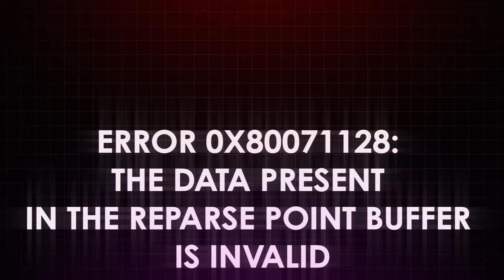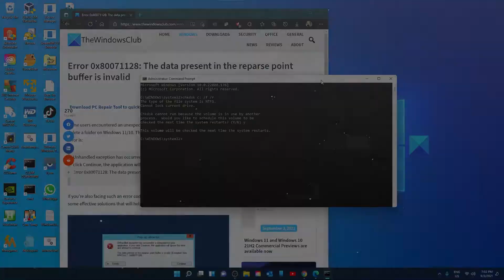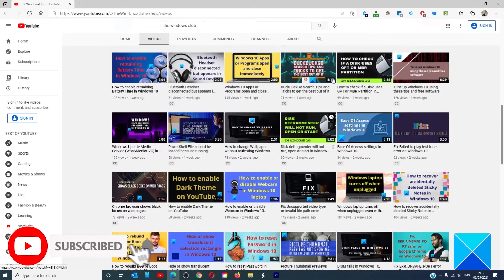Error 0x80071128: The data present in the reparse point buffer is invalid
Some users encountered an unexpected error 0x80071128 when they try to delete a folder on Windows 11/10. The full error message that comes with this error is:

Unhandled exception has occurred in a component in your application. If you click Continue, the application will ignore this error and attempt to continue.

If you’re confronted with this issue, you can try the following solutions and see if that helps to resolve the problem.

1] Run CHKDSK

2] Run SFC scan

3] Perform DISM scan

Timecodes:
0:00 INTRO
0:34 RUN CHKDSK
1:13 RUN SFC
1:36 RUN DISM